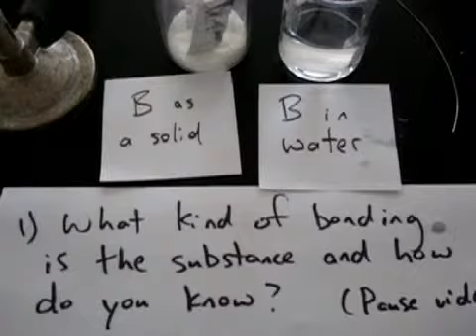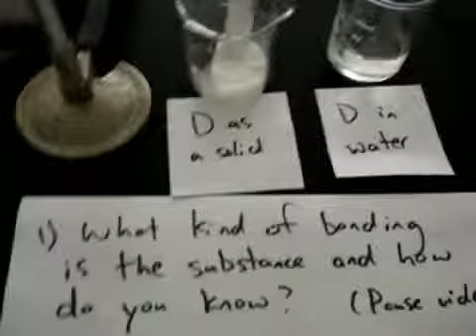Alchemy 4-5 Review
Apply your knowledge from the Alchemy units 4-5 to identify mystery substances.